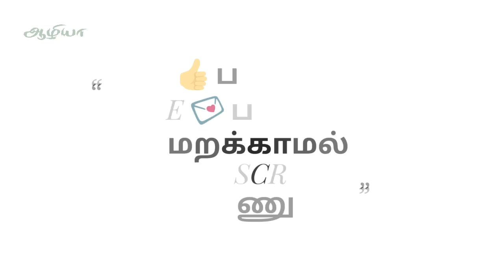Kovakkai | Kovakkai in Tamil | Ivy Gourd in Tamil | கோவைக்காய்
This video is about amazing health benefits of kovakkai (Ivy Gourd) in Tamil language. Kovakkai is healthy and having high benefits of medicinal value. Kovakkai is used to many recipes especially north Indian food items and good combination for roti, chappati etc.,

பல நோய்க்கான மருந்தாகும் கோவைக்காய்

Also See

Aazhiya channel is all about giving useful tips we need in our day to day life.